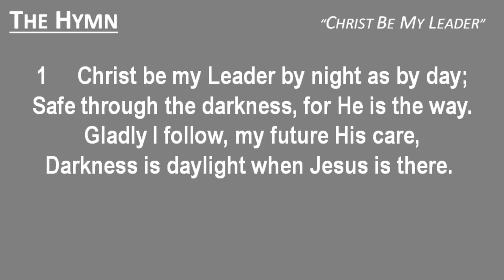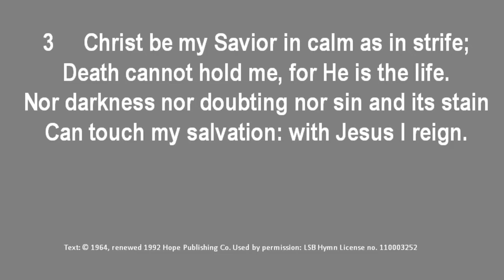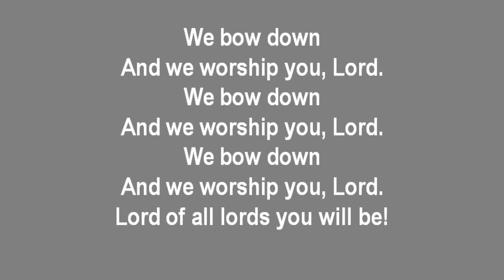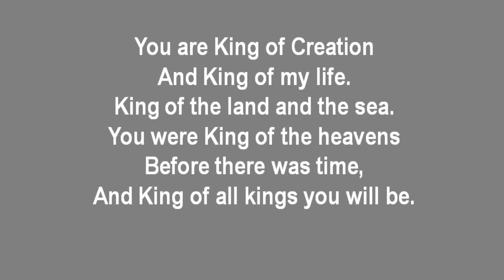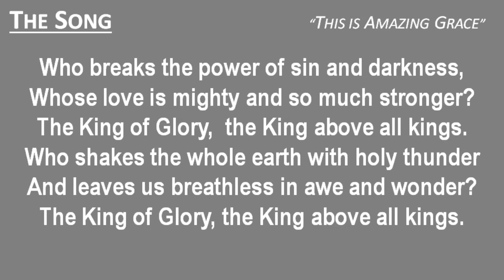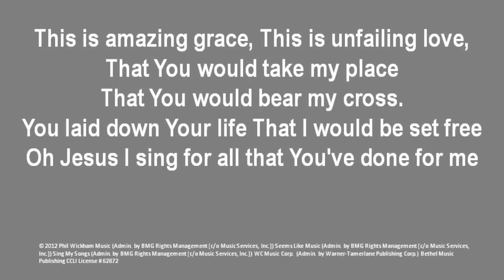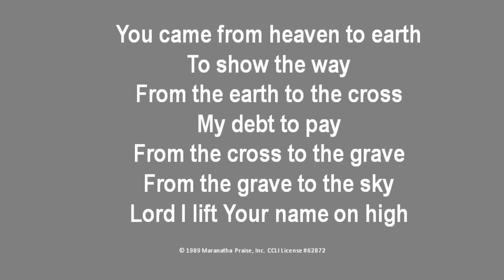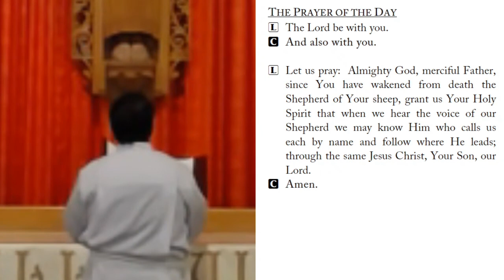May 3, 2020 - Christian Witness Service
Join the 8th graders from Salem Lutheran Church and School as they read the essays they wrote about their Confirmation Bible verse.